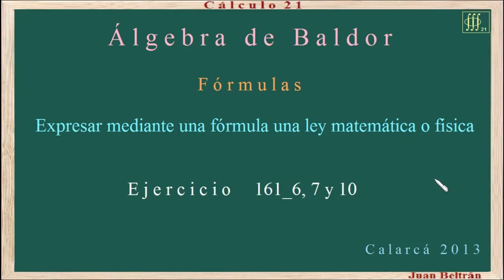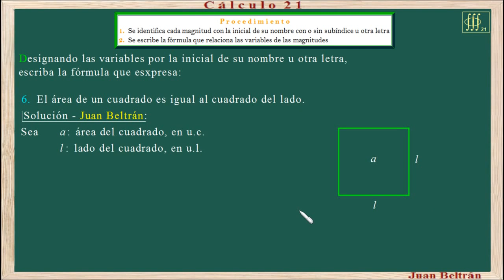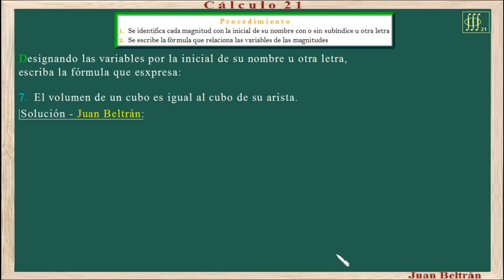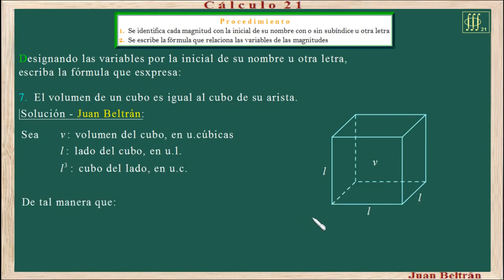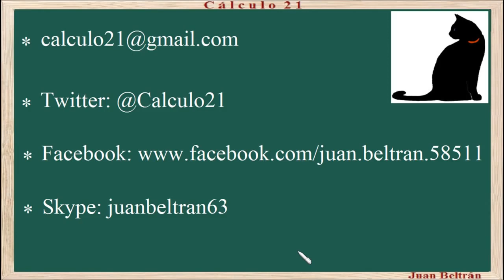Baldor 161_6, 7 y 10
Expresar por medio de símbolos una ley matemática o física obtenida como resultado de una investigación.